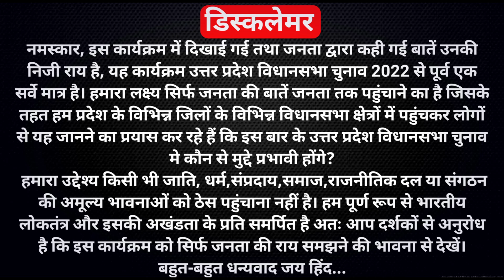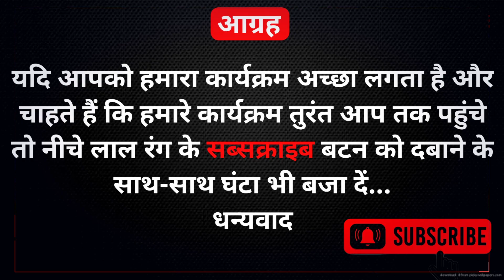यूपी चुनाव 2022 को लेकर सोनभद्र के चाचा ने बताई चौंकाने वाली बात Up election 2022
LOKHIT INDIA: नमस्कार यह वीडियो सोनभद्र Sonbhadra जिले के राबर्ट्सगंज_विधानसभा Robertsganj क्षेत्र की है। जहां हम एक गांव में लोगों से यूपीचुनाव_2022 के सर्वे हेतु पहुंचे थे ताकि पता चले कि इस बार के उत्तर_प्रदे विधानसभा_चुनाव_2022 में हवाकिसकीहै? hawa_kiski_hai? हमने लोगों से कई मुद्दों पर बातचीत कर उनकी राय जानने का प्रयास किया कि क्या वे वर्तमान सरकार यानि की योगीसरकार yogi_govt यानी कि उत्तर_प्रदेश की भाजपासरकार से कितने संतुष्ट हैं यदि संतुष्ट हैं तो क्या एक बार फिर से प्रदेश में योगीसरकार यानी भाजपा_सरकार चाहते हैं और यदि संतुष्ट नहीं हैं तो क्या सरकार बदलना चाहते हैं यदि सरकार बदलना चाहते हैं तो मौका किसे मिलेगा क्या अखिलेशयादव Akhilesh_Yadav यानी समाजवादीपार्टी Samajwadi_Party विजई होकर लौटेगी या फिर मायावती Mayawati सत्ता में वापसी कर पाएंगी? हमने उनसे बेरोजगारी unemployment से लेकर महंगाई तक तमाम मुद्दों पर बातचीत की है ग्रामीणों ने खुलकर अपनी राय रखी और अपनी सारी समस्याएं सुनाई। सोनभद्र_जिले में हम दर्जनों गांव में पहुंचे थे तथा सैकड़ों लोगों से बातचीत हुई। सोनभद्र जिले में हम उन दूर सुदूर क्षेत्रों में भी पहुंचे जहां आज तक कोई पत्रकार या मीडिया संस्थान नहीं पहुंचा था। हमें ऐसा करने की प्रेरणा आपसे मिलती है कृपया आप सब अपना सहयोग बनाए रखें. यदि आपको हमारा वीडियो हमारा काम पसंद आता है तो हमारे चैनल लोकहित इंडिया को सब्सक्राइब जरूर करें साथ ही साथ अपने दोस्तों के साथ शेयर करना भी ना भूलें बहुत-बहुत धन्यवाद जय हिंद...
lokhit india,ambuj kumar,ajgara vidhan sabha,ajgara vidhan sabha varanasi,ajgara vidhan sabha jatiya samikaran,status of smart cities,smart city varanasi,up election,up election 2022,up election 2022 opinion poll,uttar pradesh election 2022 opinion poll,uttar pradesh election 2022 prediction,uttar pradesh election 2022 public opinion,uttar pradesh election 2022 exit poll,uttar pradesh election 2022 survey,up elections 2022,uttar pradesh assembly elections 2022